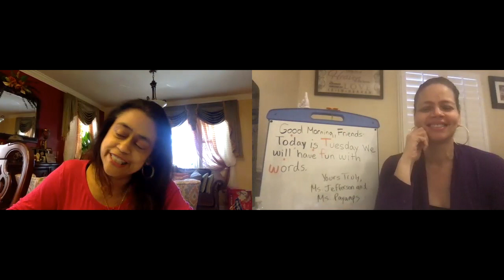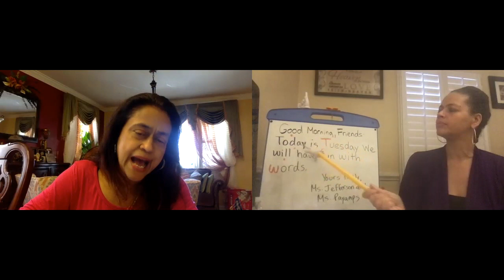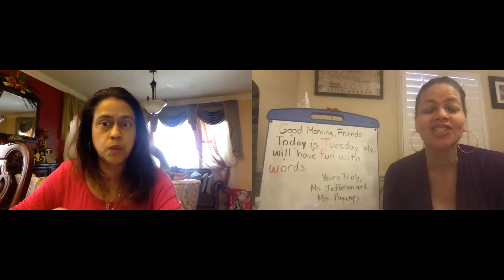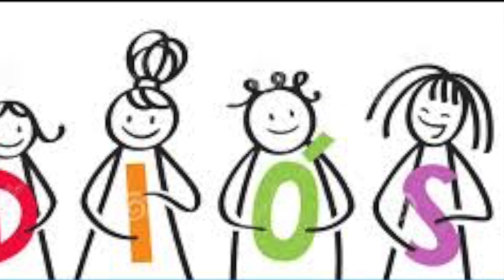Morning Meeting - 4.7 Word Games/Hickory Dickory Dock